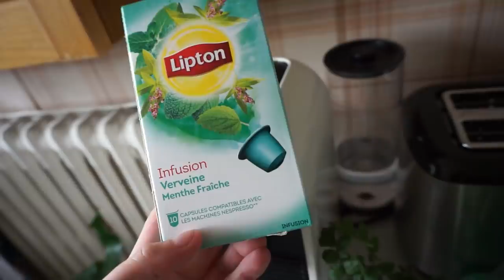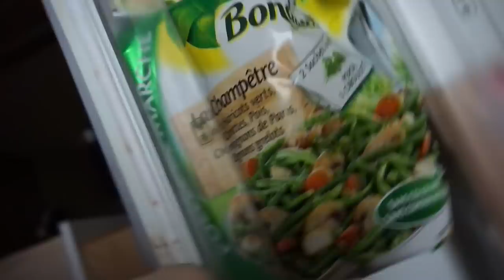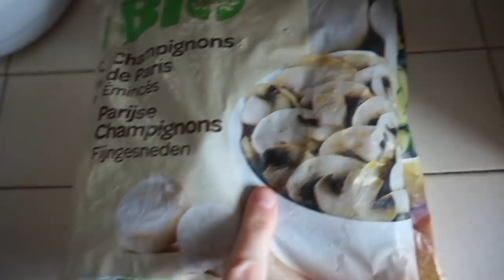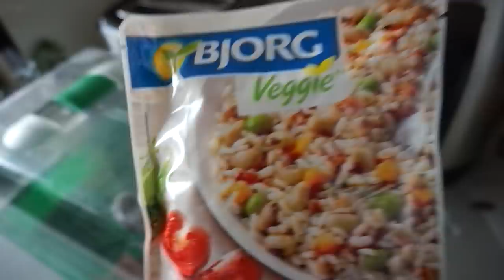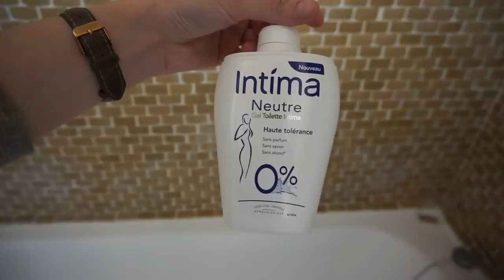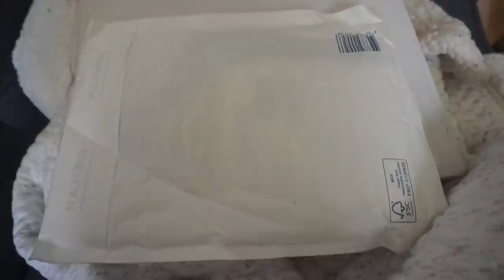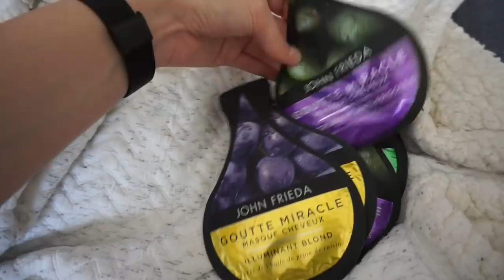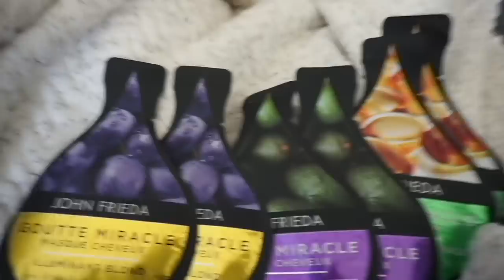RETOUR DE COURSES MAI 2019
Voilà mes courses !